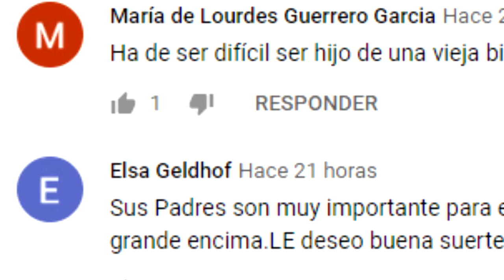VICTORIA RUFFO REVELA que de encontrarse con EUGENIO DERBEZ ABRÍA PURAS MENTADAS